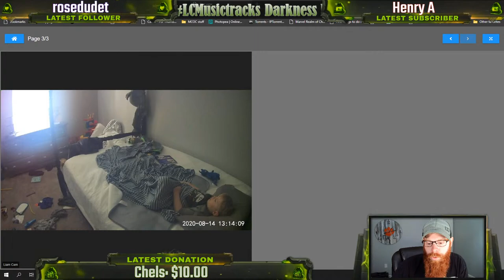J_R.O.C. Stream *8/14* - Marvel Contest of Champions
Lets do something.